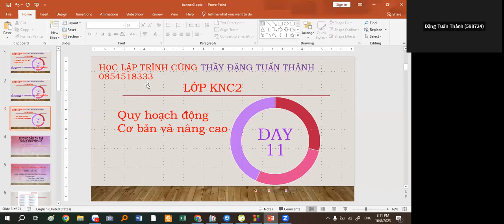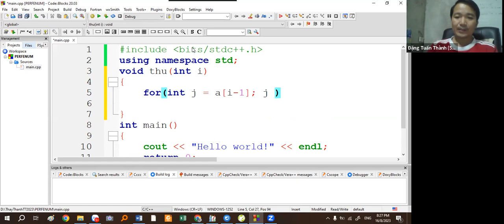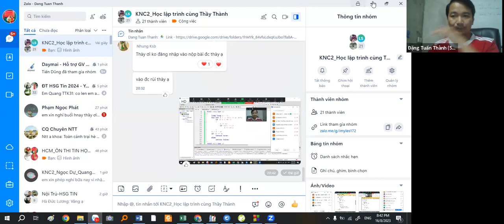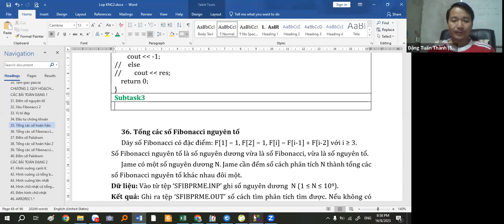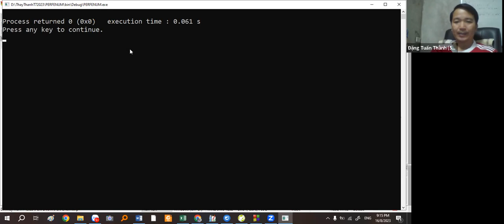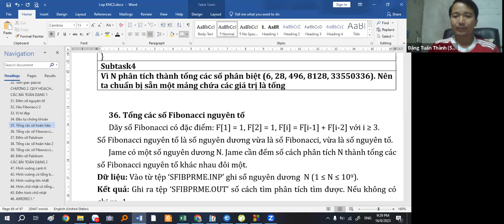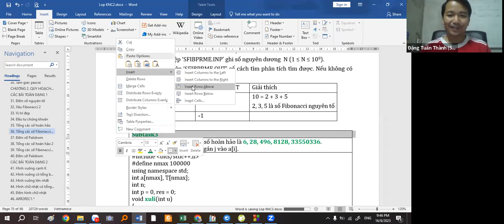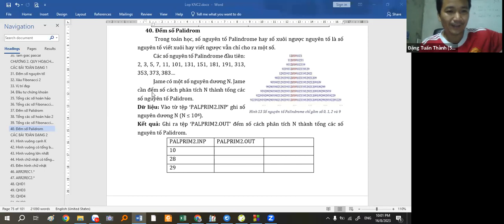KNC2 Day11 Kĩ thuật mảng hằng, dãy Fibonacci Nguyên Tố +Thầy Đặng Tuấn Thành